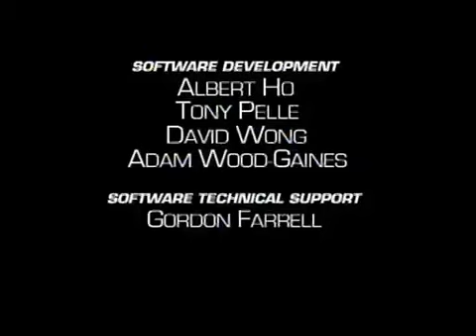Beast Wars Episodio 48 Cambiando De Bando